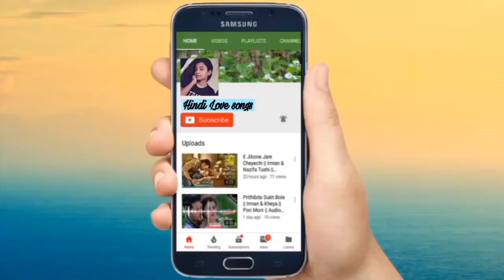Korean mix Hindi songs 2019 - Korean romantic Love story - special law romance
Drama Name : special Law romance

not own any copyrights.__________________________________

korean mix love triangle,
korean mix hindi songs
2018, HindiLove songs
korean mix crush love .